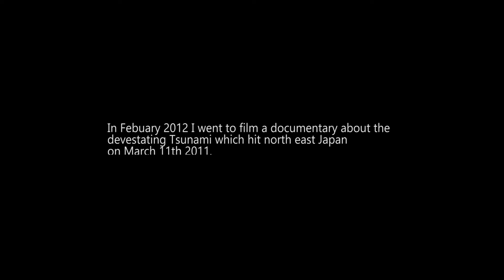JAPAN TSUNAMI.1 YEAR AFTER THE DISASTER.UNSEEN DOCUMENTARY FOOTAGE.FEB 2012:THE DAMAGE & LOSS.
Raw footage of what I filmed making a documentary about the Tsunami disaster that wiped out North Eastern Japan on March 11th 2011.

Destroying everything in its path - towns, schools, hospitals and
lives were taken away from the gigantic waves caused by a massive earthquake.

It also caused a severe damage at several Nuclear power stations.

Produced By Safia Minney
Filmed and Edited By Peter Lewis Beighton
Aid Worker / Presenter Dean Newcombe
Interviewer  Safia Minney /  Rika